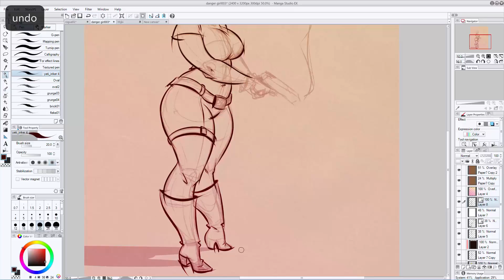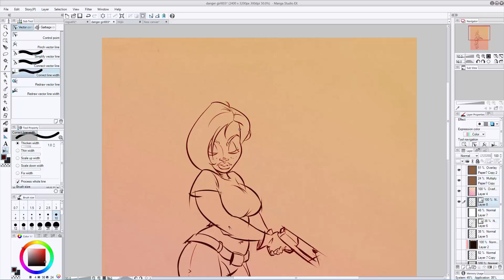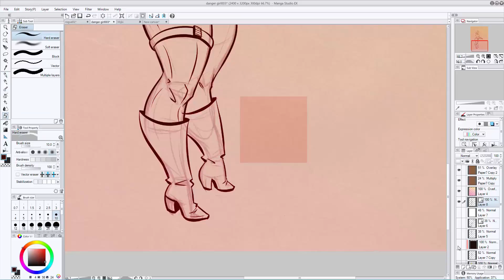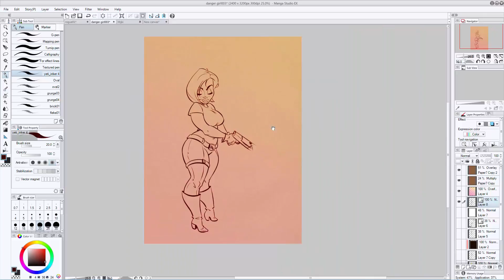Digital Inking in Manga Studio - Thick Danger Girl - Speed Drawing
This is my inking process in Manga Studio. Love those thick  to thin lines :)

Sped up 4 times, to save the time for the video.

Apologies to great J. Scott Campbell for making the Danger Girl Abbey Chase so  thick and curvy, It's just the way I make almost all my cartoon pin ups :)

The inking need some polishing, but it's almost there. You will see the changes in a final piece.

Tools:
Manga Studio
Camtasia

Hope you like it, more time lapse videos coming soon :)